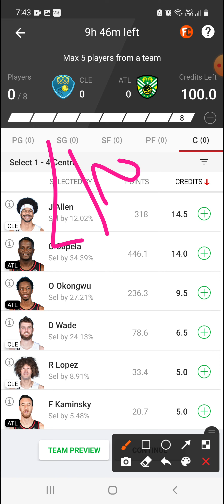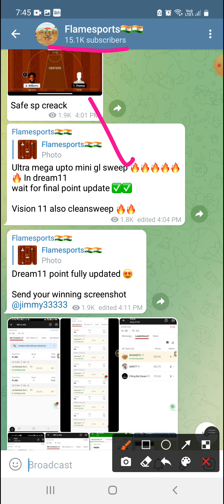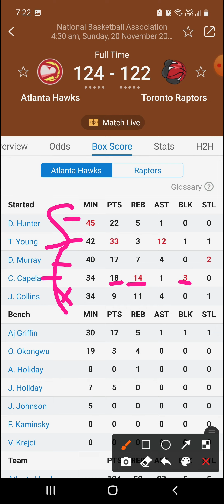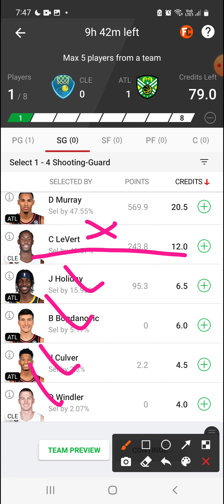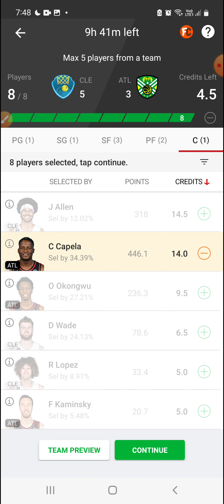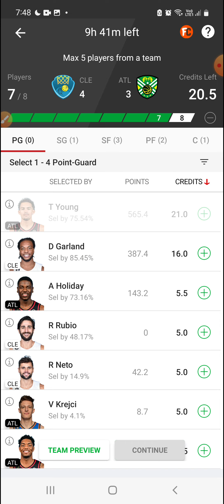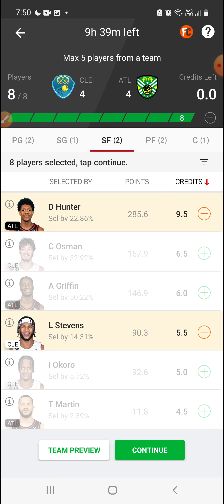CLE VS ATL | CLE VS ATL DREAM11 | American basketball league | CLE VS ATL dream11 team prediction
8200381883 message for free team